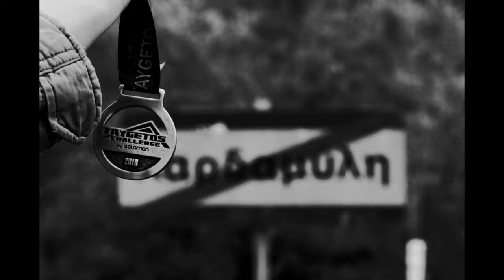taygetos challenge 2018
taygetos challenge 2018, salomon cup, running community, sunnto, kardamyli